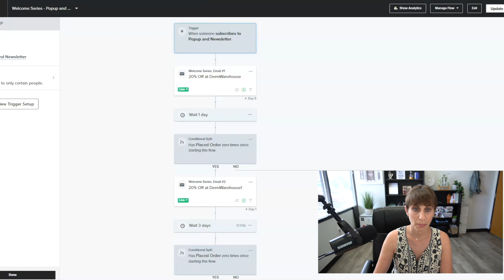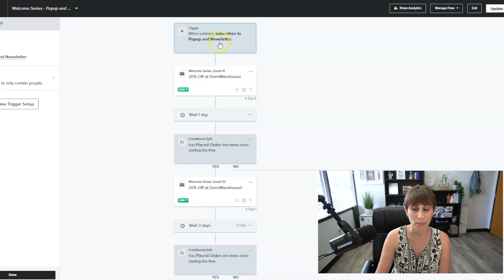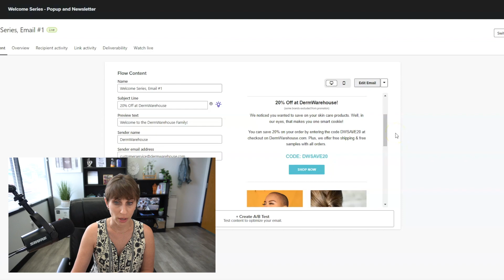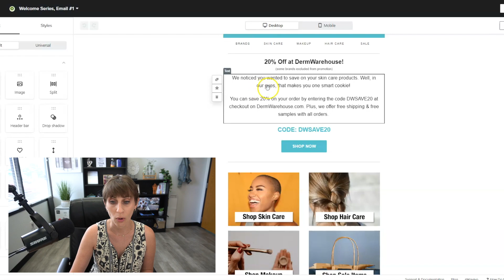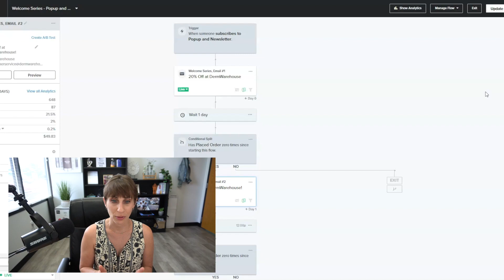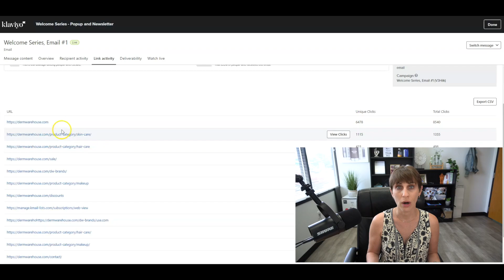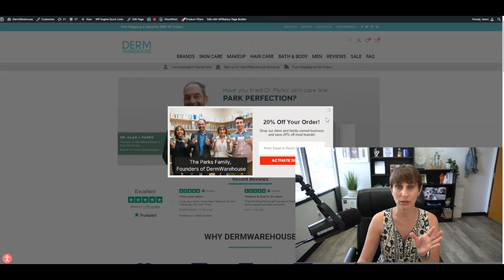How To Set-Up The Perfect Welcome Series Flow in Klaviyo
The Klaviyo Welcome Series flow is an easy and extremely effective way to capture revenue from your eCommerce website. We'll walk you through the basics of a welcome series flow and the on-site pop up. We'll show you how to set up your flow and offer pro-tips from our Klaviyo expert on how to optimize and make the most out of your flow!
WANT EXPERT KLAVIYO ADVICE?
👨‍💼📈  Schedule an intro call with Stefanie Parks
🔗 KEY DOCUMENTATION REFERENCED IN VIDEO
○ Related Blog on Pros and Cons of Using Klaviyo:
📑TABLE OF CONTENT
0:00 Intro
0:55 What is a welcome series flow?
1:14 What is/example of a website popup?
1:49 How popups help improve conversion rate?
2:27 Visual representation of the welcome series flow
4:45 Keeping your emails simple (example from DermWarehouse)
5:36 Triggers & time delays
6:03 Conditional splits
8:17 Measuring results
10:39 Closing